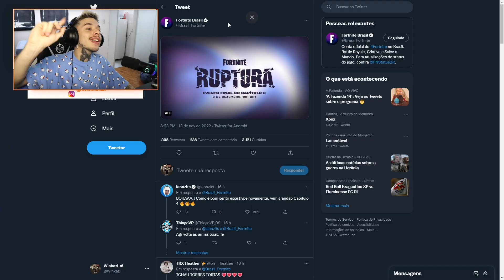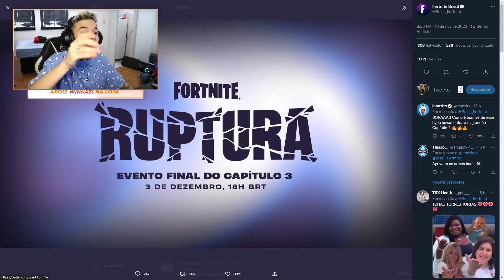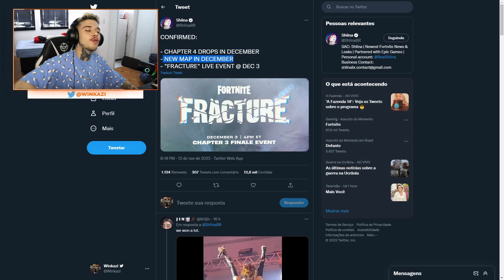REVELADO! NOVO EVENTO AO VIVO e NOVO CAPÍTULO 4 do FORTNITE RUPTURA!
Um NOVO EVENTO AO VIVO foi completamente confirmado pela EPIC GAMES, a criadora e produtora oficial do jogo! Nele, podemos ver alguns SPOILERS E TEASERS do NOVO EVENTO AO VIVO RUPTURA do FORTNITE! Um NOVO CAPÍTULO 4 do FORTNITE também irá começar! Com ele teremos um NOVO MAPA, NOVOS ITENS e muito mais! Confira!

00:00 Fala ai maninhos!
00:05 Apoie WINKAZI na loja de itens!